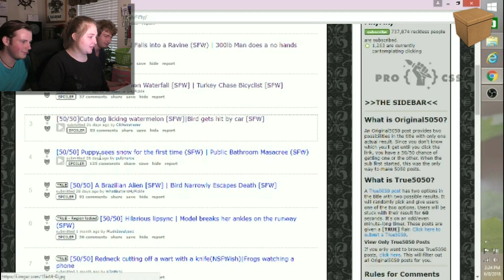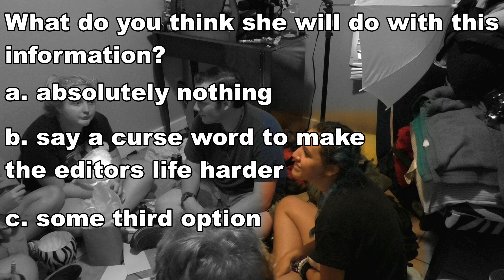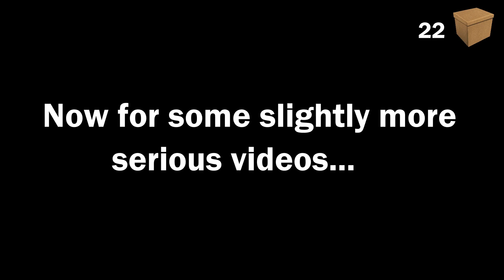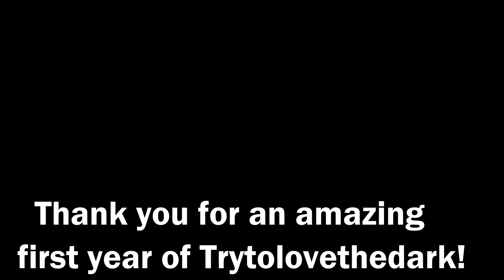Best of Trytolovethedark 2018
This is a compilation of the best moments of EVERY video that came out on this channel this year! Plus a box counter!